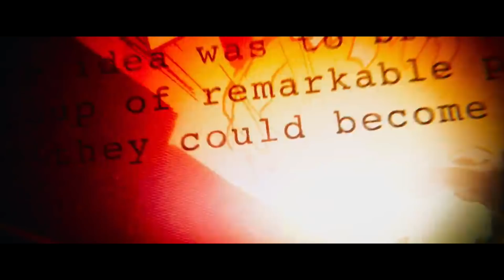How I'd Make Avengers: Infinity War | Part 1/2 - Thanos Imperative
(Animated Fan Fiction)

Can't wait for Infinity War? Neither can I so I decided to make this crazy edited fun fan fiction to show what I would like to see in the upcoming Marvel Avengers  Infinity War movie!

Let me know what you guys think! This is only part one!

Fanfiction
fan fiction
fan art
fan trailer
story line
Marvel comics
10 things missed
Easter eggs in Avengers Infinity War
Fan cast
Thanos Collector
Tony Stark vs Steve Rogers
Captain America vs Iron Man